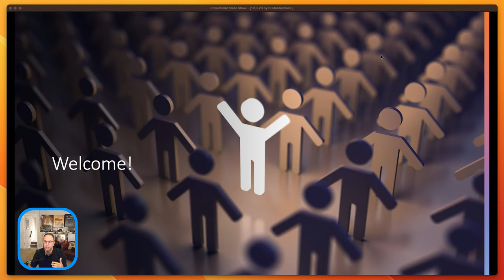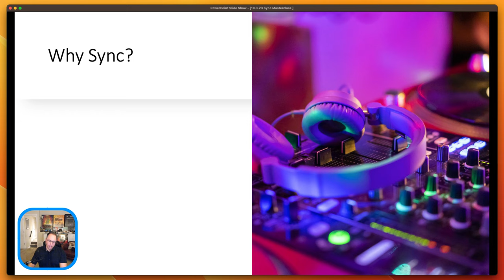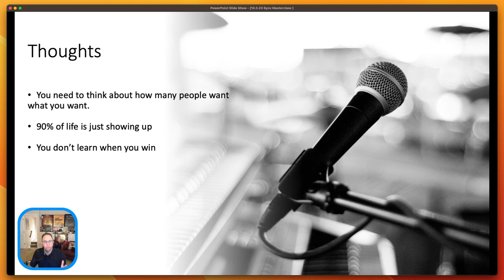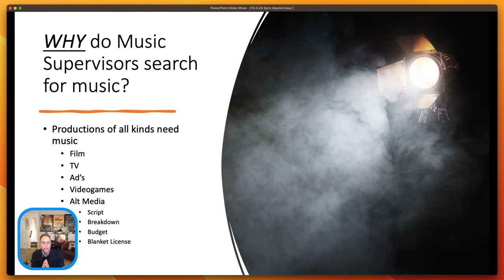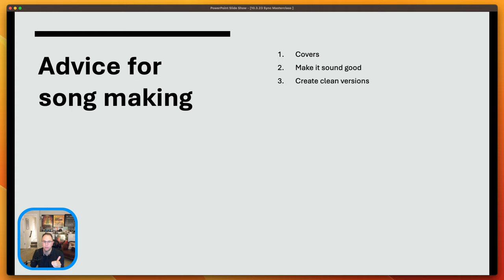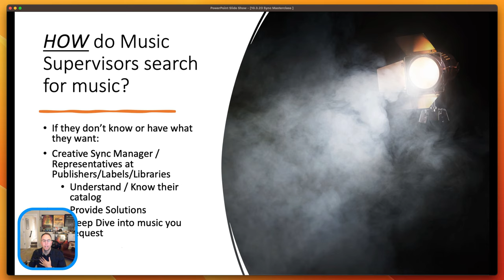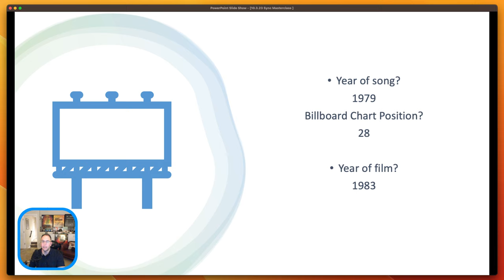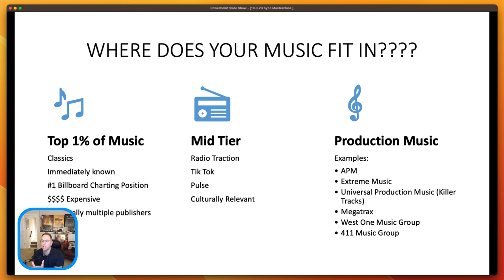Jennifer Pyken | Music Before | Ep. 1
Sync Masterclass! Guest: Music Supervisor Jennifer Pyken

Sorry for the low volume during the guests and Q&A portion! I resolve the issue for future videos and this is part of the growing pains! Just turn up volume a little :)